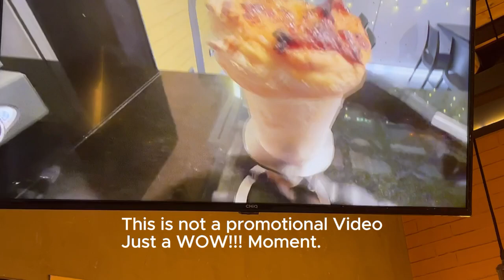Wow! Video Shorts, Pizza Cones in Siracusa, Sicily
We were too busy eating and enjoying our cone pizza, we forgot to get real footage.